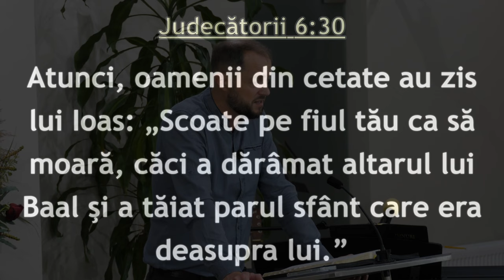Ionică Herlea - Departe și aproape de Dumnezeu